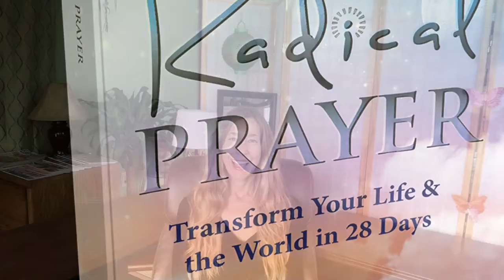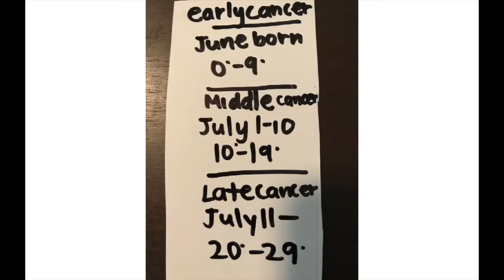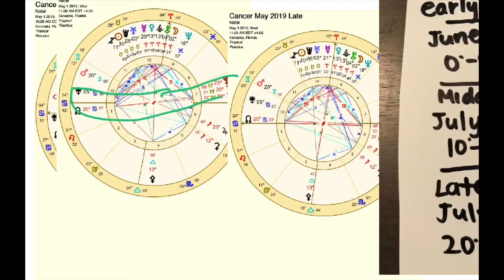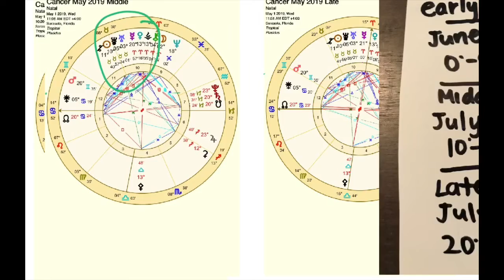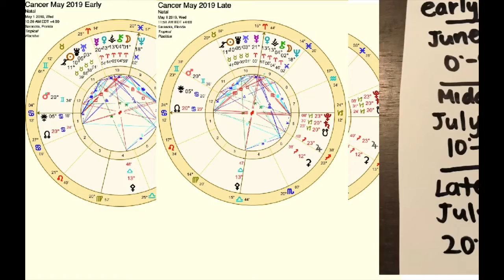Cancer May 2019 ~ CRAZY CROSSROADS ~ Astrology ~ Horoscope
Get your NEED-TO-KNOW’s for CANCER and General MAY 2019 Transits in this video.  Watch this if CANCER is your Sun, Sign, Rising Sign, or Moon Sign

Learn Astrology with me in my Astrology Apprenticeship Program

See my ASTROLOGY BLOGS for you at AnnieHelpsYou.com

See my WRITTEN HOROSCOPES for you and more at CozyBySweetStarlight.com

I have launched my new publishing company, Luminous Life ~ Books & Beyond, and along with it, my new book, “Radical Prayer ~ Transform Your Life & the World in 28 Days” , which is now an Amazon Bestseller ~ check it out, it is available in Kindle and Print :)

Annie :)